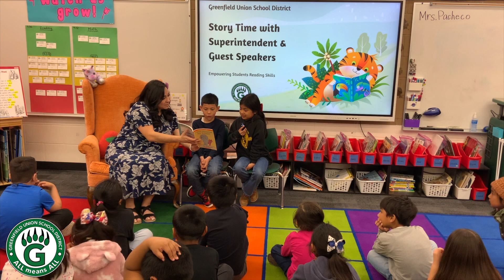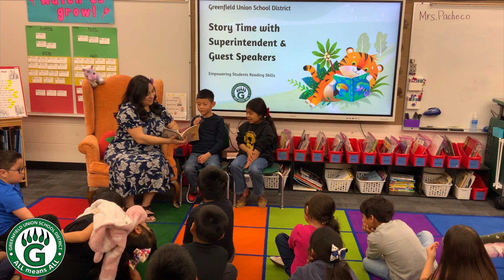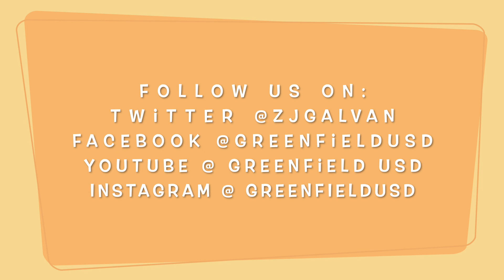GUSD Superintendent Galvan Story Time - March 01, 2024